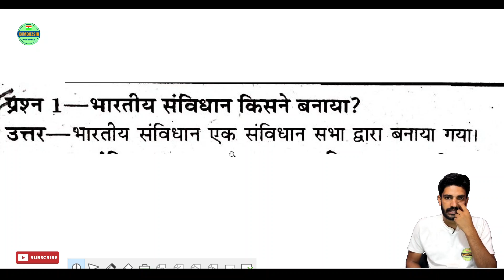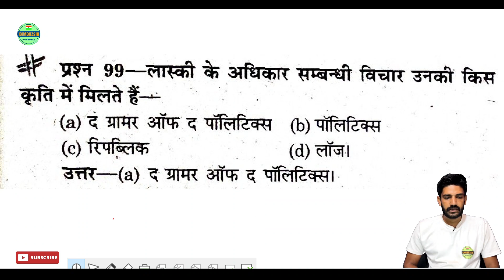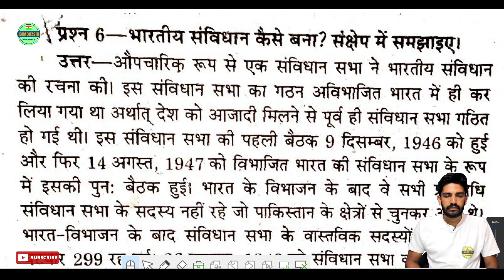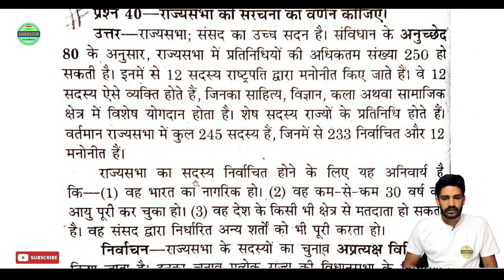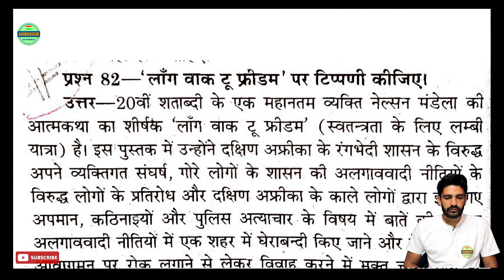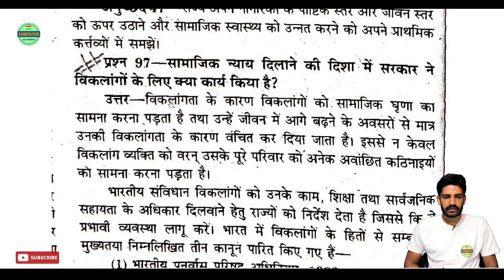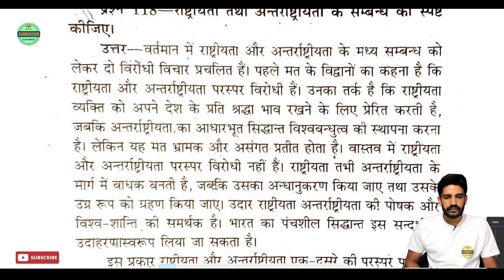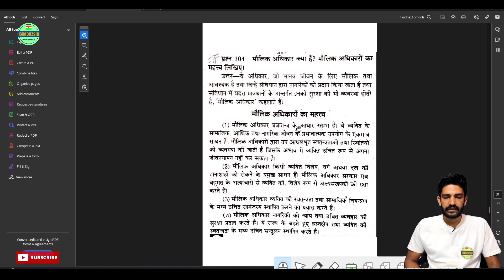Class 11th Political Science Top 30 Questions Half Yearly Paper 2023-24|कक्षा 11 राजनीति टॉप 30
Class 11th Political Science Top 30 Questions Half Yearly Paper 2023-24|कक्षा 11 राजनीति विज्ञान टॉप 30 महत्वपूर्ण प्रश्न अर्धवार्षिक पेपर 2023-24|

Join Us
Social Links-

topic cover-

class 11 Political Science important questions
class 11 Political Science top 30
class 11 Political Science important questions chapter wise
11th Political Science important questions
class 11 Political Science important questions ncert
class 11 Political Science important topics
class 11 Political Science top 30 questions
11th Political Science half Half Yearly important questions 2023
Political Science top 30 important questions
11th Political Science most important questions
class 11 most important question Political Science
most important question of Political Science class 11
11th Half Yearly question paper 2022-23
class 11 Political Science question paper Half Yearly exam
class 11 Political Science Half Yearly exam
Half Yearly exam class 11th
Top 30
kamboz sir
Political Science Half Yearly question paper class 11
class 11th Political Science Half Yearly exam question paper
Half Yearly exam class 11 Political Science question paper
Political Science class 11 Half Yearly exam
Half Yearly exam top 30
Half Yearly exam 2023 class 11 Political Science
uk board class 11th Political Science Half Yearly paper 2022-23
up board class 11th Political Science Half Yearly paper 2022-23
class 11 Half Yearly question paper 2023 Political Science
11th Half Yearly question paper 2023 pdf
कक्षा 11वीं राजनीति विज्ञान पेपर अर्धवार्षिक परीक्षा 2022-23
कक्षा ग्यारहवीं राजनीति विज्ञान अर्धवार्षिक परीक्षा 2023
कक्षा ग्यारहवीं राजनीति विज्ञान टॉप 30 प्रश्न अर्धवार्षिक का पेपर
कक्षा ग्यारहवीं राजनीति विज्ञान अर्धवार्षिक परीक्षा पेपर
कक्षा 11वीं राजनीति विज्ञान का पेपर अर्धवार्षिक परीक्षा 2023
कक्षा 11 राजनीति विज्ञान अर्धवार्षिक परीक्षा पेपर
कक्षा 11 अर्धवार्षिक परीक्षा राजनीति विज्ञान टॉप 30 प्रश्न
कक्षा ग्यारहवीं राजनीति विज्ञान अर्धवार्षिक परीक्षा टॉप 30 प्रश्न
अर्धवार्षिक परीक्षा पेपर कक्षा ग्यारहवीं राजनीति विज्ञान
अर्धवार्षिक परीक्षा 2023 कक्षा ग्यारहवीं राजनीति विज्ञान पेपर
अर्धवार्षिक परीक्षा 2023 कक्षा ग्यारहवीं राजनीति विज्ञान का पेपर